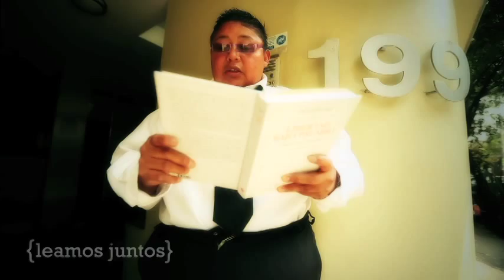Leamos juntos | Piedra de sol, de Octavio Paz. (fragmento 22)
Leamos juntos, la campaña de fomento a la lectura de Canal 22, estrena una edición especial dedicada al Premio Nobel de Literatura: Octavio Paz